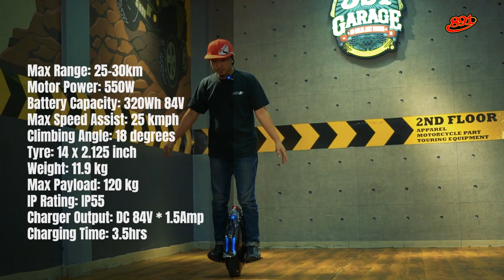Unboxing Kendaraan Roda Satu Electronic Unicycle INMOTION V5F!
Inmotion V5F Electric Unicycle Black

Visit us!
891 Garage
Jl. Raden Patah No. 61, RT. 002/RW. 005, Sudimara Barat, Kec. Ciledug, Tangerang 15151

Visit our marketplaces!

Tokopedia : Garage 891
Shopee : Garage891